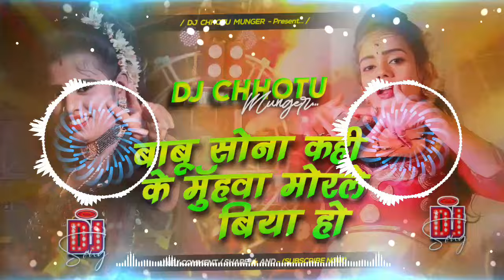babu sona kahi ke muhwa mor le biya ho dj | santosh pagal samajh ke dilwa todle biya ho | dj chhotu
santosh pagal samajh ke dilva tod le biyah ho
santosh pagal samajh ke dilva tod le biyah
santosh pagal samajh ke dilva tod diya
santosh pagal samajh ke dilva tod le biya re
babu sona kahi ke dil va tod le biya ho
babu sona kahi muh mor lelahi ge song
babu sona kahi muh mor lelahi ge gana
ashish yadav babu sona kahi muh mor lelahi ge
babu sona kahi muha mor leli ge ringtone
kahe ke babu sona chhori munha mod leli ge
babu sona kahi muh mor lelahi ge ashish yadav song
babu sona kahi muha mor leni ge new viral song
babu sona kahi ke paglai dele